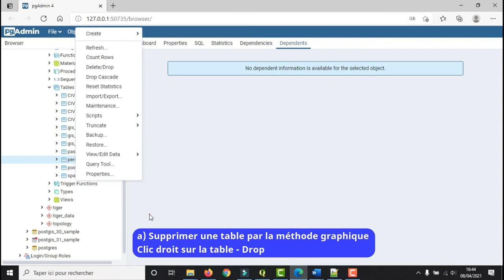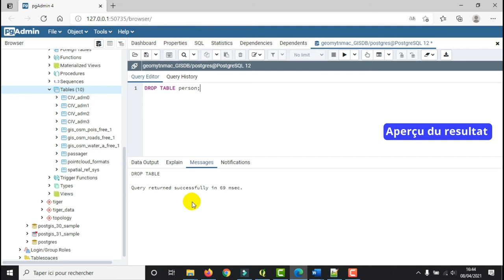[Geo_MYTNMAC] PgAdmin4 (40) SQL DROP TABLE: Supprimer une table existante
Cette vidéo présente la procédure d’utilisation de la fonction SQL DROP TABLE pour la suppression d’une table existante. Cette fonction supprime définitivement une table d’une base de données.
Les éventuels index, tigger, contraintes et permissions associées à cette table seront également définitivement supprimés.